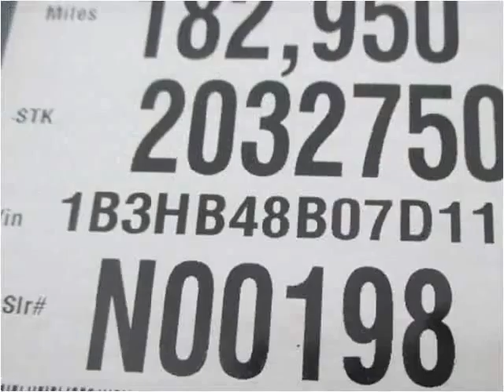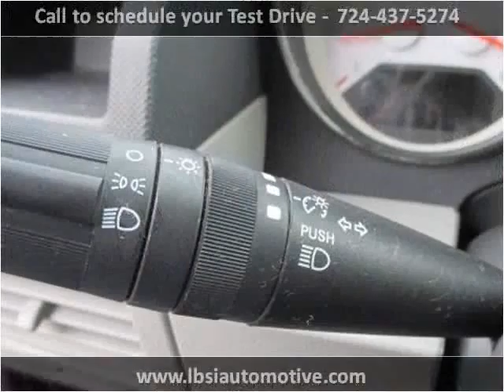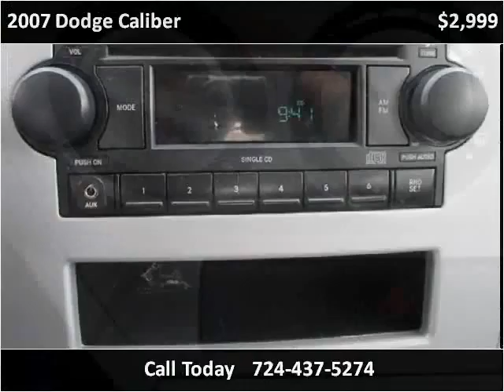2007 Dodge Caliber Used Cars Uniontown PA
This 2007 Dodge Caliber is available from LBSI Automotive LLC.